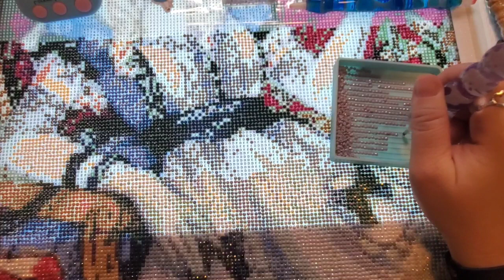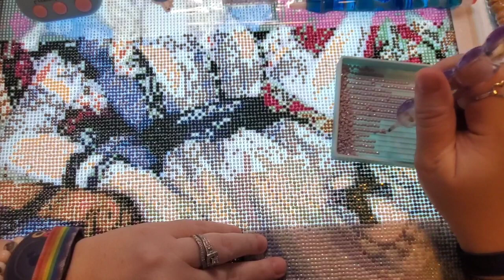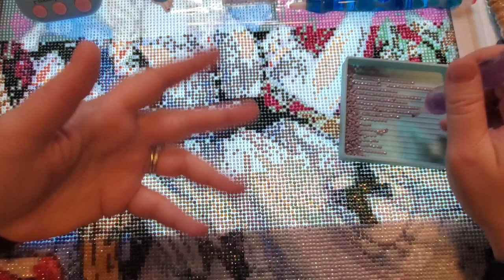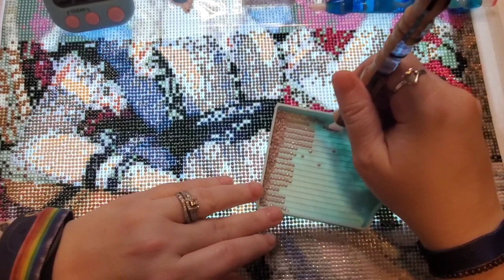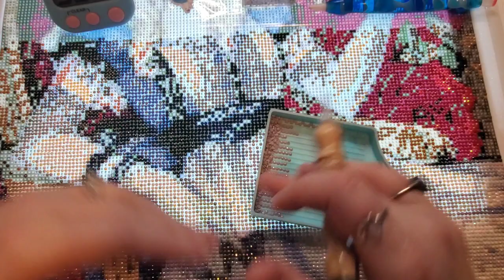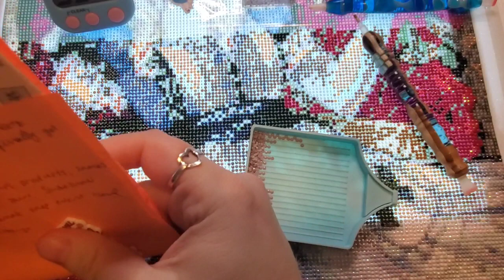☆WIP & Chat Part 2 - Alice and Roses☆ NO EASTER EGGS, technical difficulty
Today's video will be a WIP & Chat, where I work on my current WIP (work in progress), and you can work alongside me or stream this while doing household chores, driving, working, really do whatever you want. This DIYmoonshop canvas is a 40x54cm, round drill canvas, with 32 colors, including 1 AB and a special treatment package, with 2 ABs and one crystal. This poured glue canvas is legally licensed from artist Margaret Morales. This is my very first kit from DIYMOONSHOP, and my entry into AliceInAWinterWonderland, hosted by me!

Please note, this channel is not intended for children.

I cannot thank you enough for stopping by to check out my YouTube channel.

☆What I'm Working On/Products Mentioned☆
☆Alice and Roses by Margaret Morales

☆DaddaMonster on IG - One stop shop for your custom Funko POP! figures